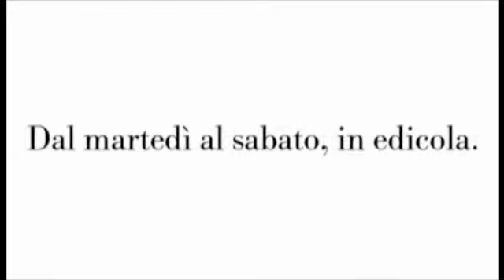Tremila volte insieme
Carlo Alberto Tregua, direttore del Quotidiano di Sicilia, ci parla del numero "3000" del Quotidiano di Sicilia e della sua lunga storia.